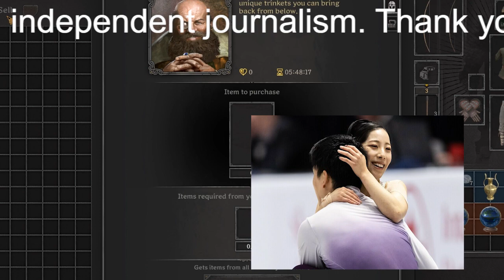年間グランドスラム王手! 本番直前に潜入取材 三浦璃来・木原龍一ペア